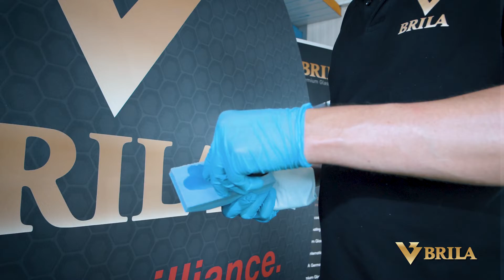McLaren Trailer short video BRILA Glass Coating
Drive to Brilliance.